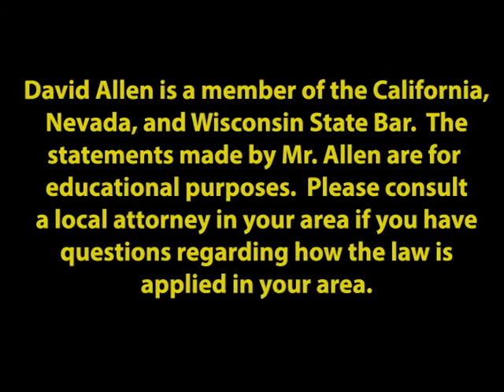David Allen Legal Tuesday: 270 Pound Woman Brings Claim for Sex Discrimination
Attorney David Allen reviews a case in which a 270 pound woman, Deborah Marks, brought claim against her employer for gender and weight discrimination. The woman lost a promotion to another woman who was “thin and cute”.  She contended the reason she lost a promotion was due to discrimination being exercised by her employer. David Allen analyzes the manner in which the court made a decision.

3900 Newpark Mall Dr.

In Nevada:
200 S. Virginia St.